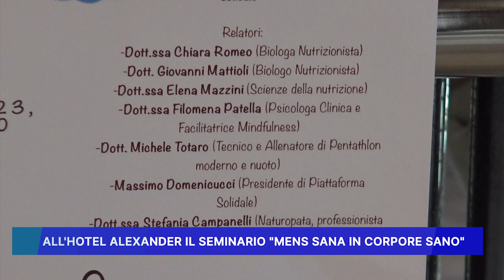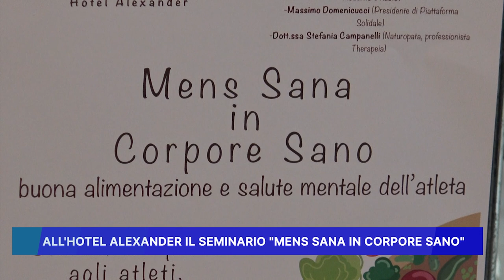ALL' HOTEL ALEXANDER IL SEMINARIO "MENS SANA IN CORPORE SANO"